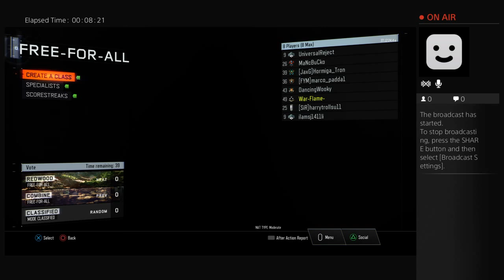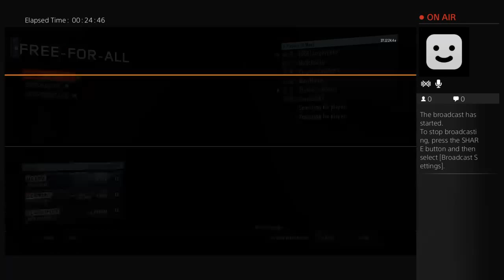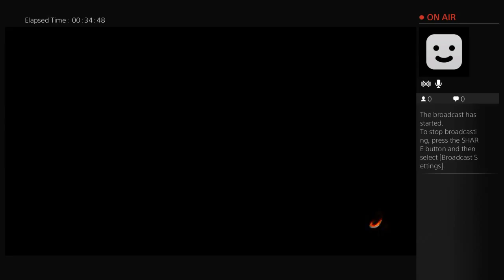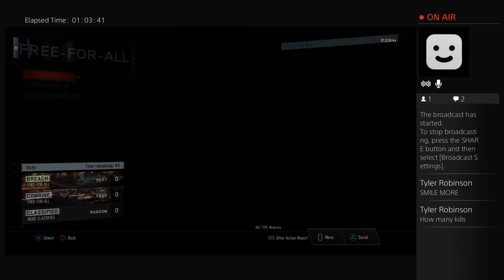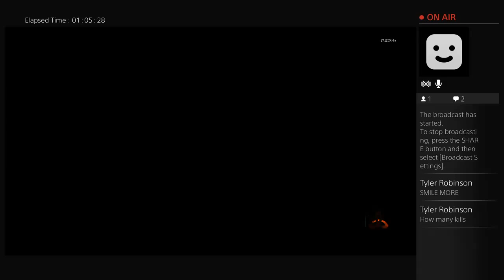War-Flame-'s Live PS4 Broadcast